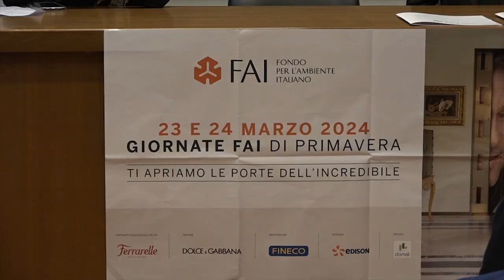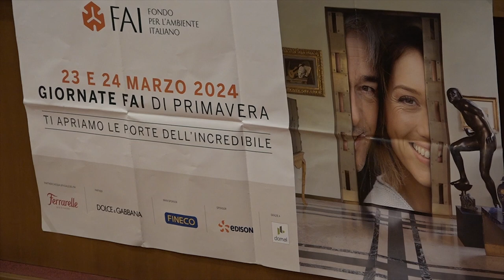Tornano le Giornate Fai di Primavera, porte aperte nei Palazzi storici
Palazzo delle Poste, Palazzo Camaiani Albergotti, sede dell'Archivio di Stato e Palazzo Pretorio, oggi sede della Bibilioteca Città di Arezzo.
Palazzi storici al servizio dei cittadini che apriranno le loro porte in occasione delle Giornate Fai di Primavera, il più importante evento di piazza dedicato al patrimonio culturale e paesaggistico del nostro Paese.